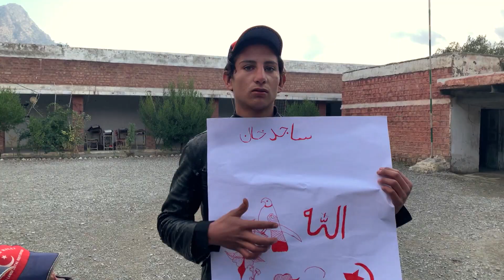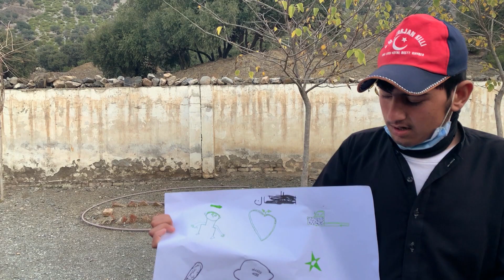Reaching and teaching kids in Pakistan | VPRO Metropolis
Teacher Sharif has to walk for five hours to reach school every week to teach the boys (and girls!) in Pakistan. Today he'll be giving drawing lessons and asks the kids what they fear and love.

VPRO Metropolis is a video project by Dutch broadcast organization VPRO, that started in 2008. Metropolis is made by a global collective of young filmmakers and TV producers, reporting on remarkable stories from their own country or city.

© VPRO - This video is produced as part of VPRO series Metropolis in 2021.